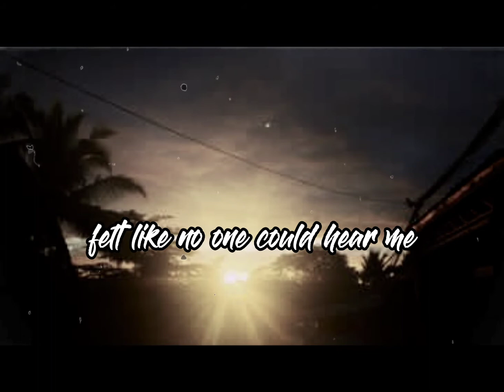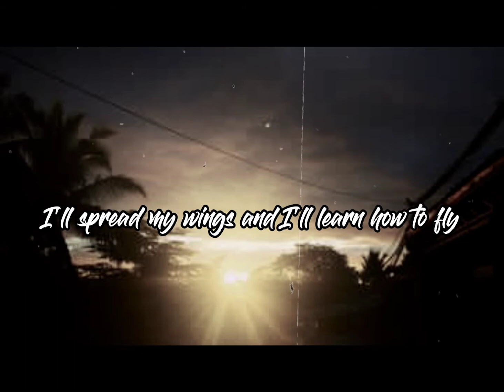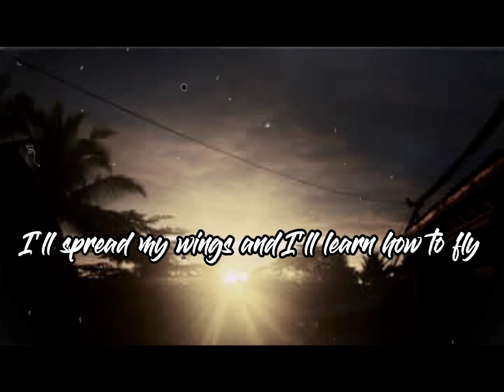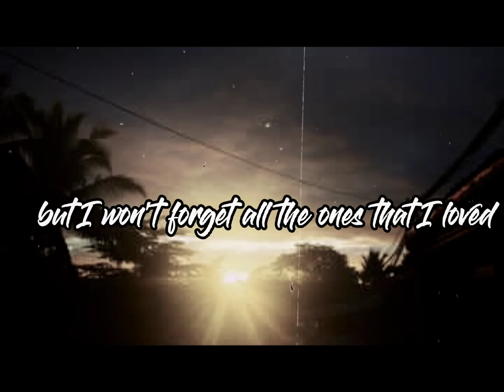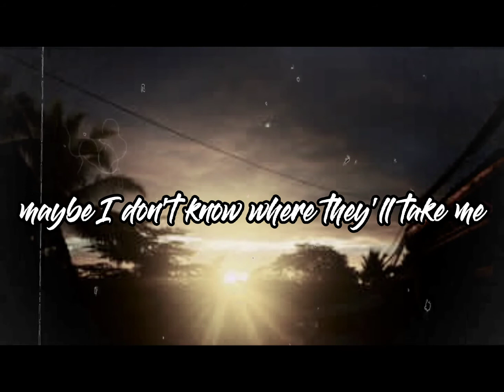Breakaway by Kelly Clarkson || Jen Cover_Lyrics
Alright! kanta kanta muna tayo. 😅
wala munang vlog. saniban sana ko ng kasipagan. 😅

It was recorded last Friday the 13th.
Mejo di okay yung araw naten nung araw na yun.
And I remember singing this song when I was in college. favorite ko to that time.
maliban sa love ko si Kelly C. nung mga panahong yun, sobrang ganda lang ng lyrics nito.
at feeling ko bagay sakin to nung araw na yun.😅

Anyways, yung outro di masyado okay, hahahaha. gabi ko kasi to nirecord at pinapagalitan na ko ni mother earth ang ingay ko daw. so ang shonget. sorry na talaga.

di ko na lang sana ia-upload, kaso nakakapanghinayang eh. hahaha.
kaya, pagtyagaan nyo na po yung nakakaurat kong boses.

"Bangon lang! laban! We will have our victory! Soon!"

keep safe!

credits to Sing2Guitar